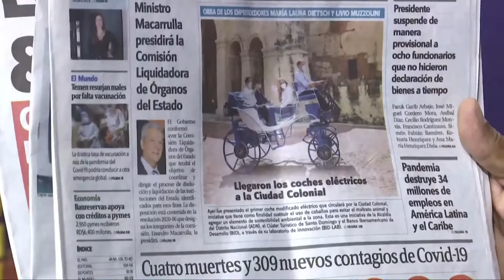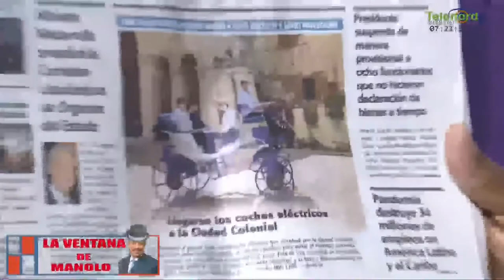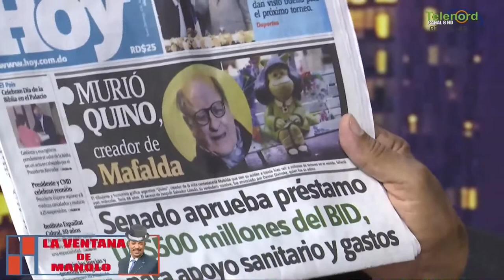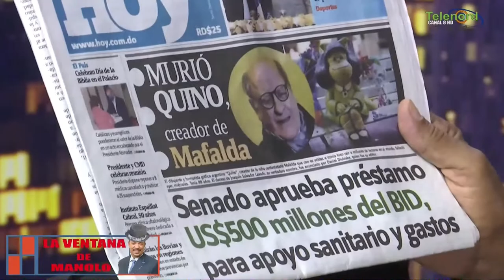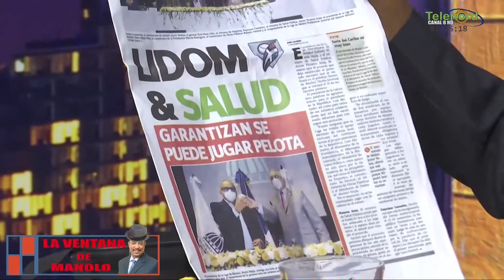Mientras tengamos el Covid-19 hay que insistir en respetar el protocolo según Manolo Bonilla